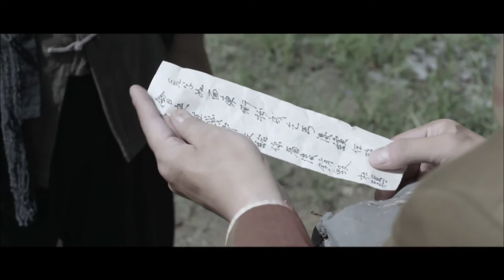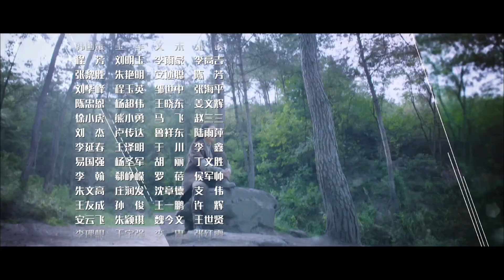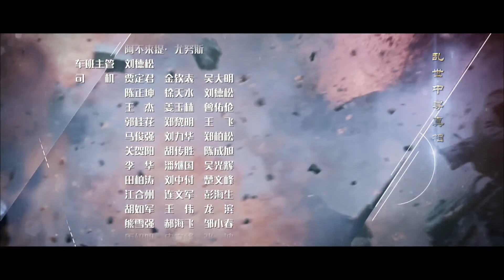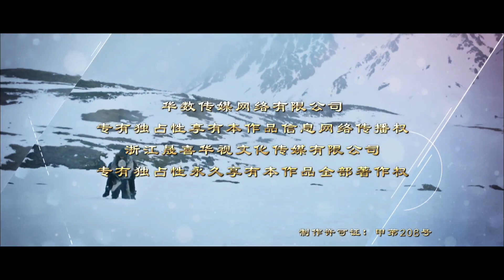騾子和金子 17——富大龍、黃曼等主演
青年馬夫騾子家住湘江邊上，陰差陽錯被蘇區中央銀行馬隊雇用。湘江之戰，他趕的黑騾子被炸死，大量的黃金出現在眼前。他攜帶著黃金突圍，與部隊失散，潛回家中。天降橫財，騾子體會到心靈深處的掙扎。各路人馬的追殺使騾子經歷了數不清的危險，數不清的磨難，數不清的奇遇。騾子孤獨地跋涉了兩萬五千裏，九死一生地來到延安，把金子交給了紅軍。經歷了靈與肉的人生洗禮之後，騾子終於參加了紅軍 。